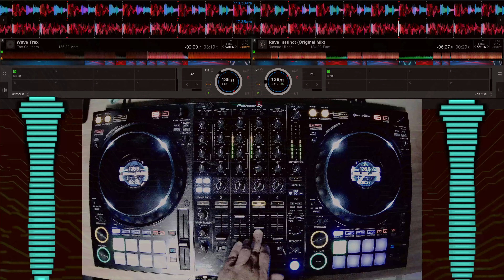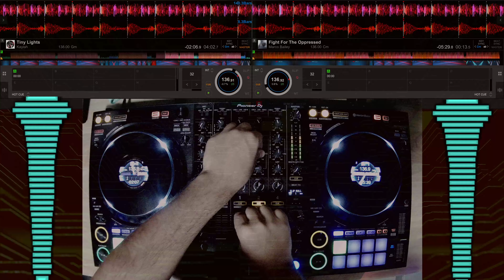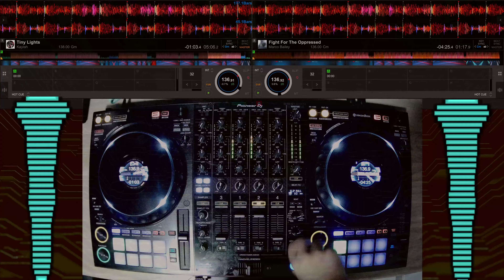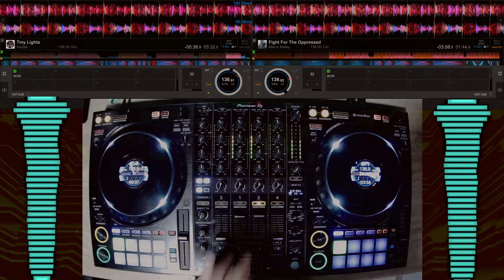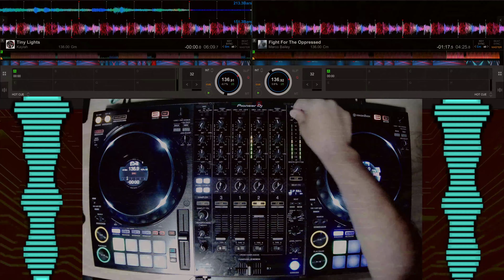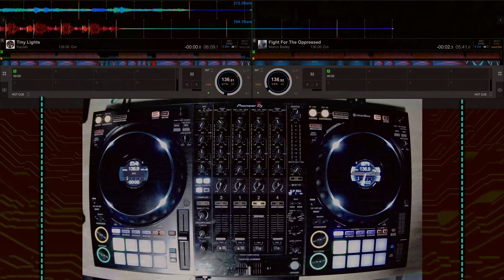[Techno & Acid] ☣ May 2021 Selection Vol. 3 ☣ Pioneer DDJ1000 & Rekordbox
My CHART selection from May 2021 - Vol.3
01. Jonas Kopp - Frequency Red
02. HOF (DE) - The Return (Extended Mix)
03. Car-D - Cold Ground
04. Sablin - Deimos
05. Anika Kunst - Bad Influence
06. Drop-E - Distancia De Exclusión
07. Chlär - Flawless Hunt
08. Insolate - Sins
09. Ornella - Viper
10. Obstructor - An Inspector Calls
11. Electric Rescue & K.U.S.S. - The Nexus
12. TØRK, Flug - Ambiotica
13. The Southern - Wave Trax
14. Richard Ullrich - Rave Instinct (Original Mix)
15. Kaylah - Tiny Lights
16. Marco Bailey - Fight For The Oppressed

Pioneer DDJ-1000 vs Rekordbox 6 in techno TUTORIAL.

Music from Beatport, Juno Download, Bandcamp...

Techno session like Charlotte de Witte, Amelie Lens, Deborah De Luca, Xenia, Marika Rossa, Griessmuehle, Reinier Zonneveld...